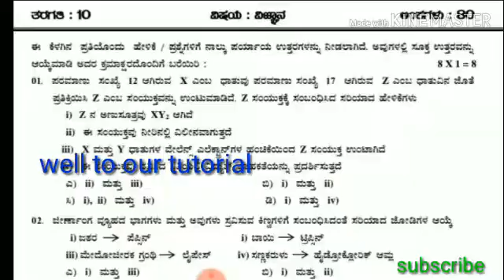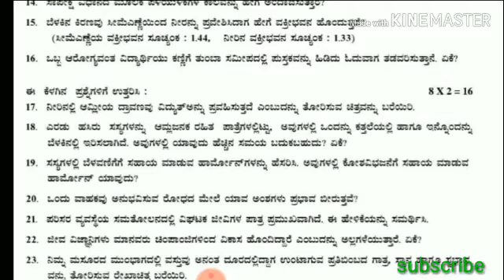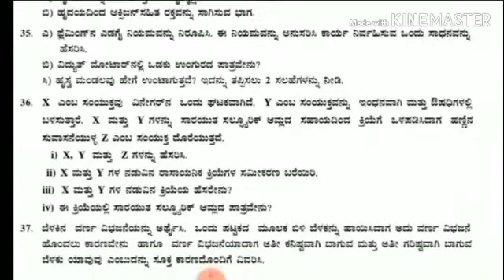SSLC SCIENCE MODEL PAPER -4 IN KANNADA MEDIUM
In this video containe SSLC SCIENCE MODEL PAPER -4 IN KANNADA MEDIUM